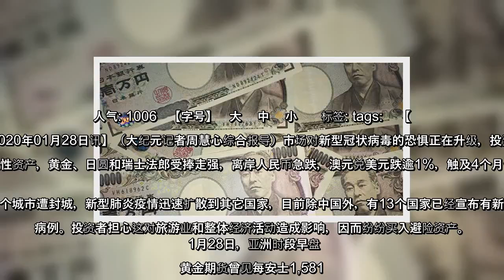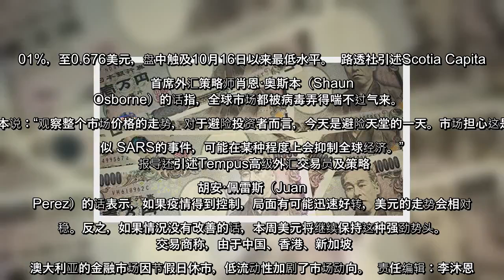✅ 疫情带动避险需求 黄金日圆瑞郎走强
✍  人气: 1006   【字号】   大    中    小      标签: tags:    【大纪元2020年01月28日讯】（大纪元记者周慧心综合报导）市场对新型冠状病毒的恐惧正在升级，投资者蜂涌入避险性资产，黄金、日圆和瑞士法郎受捧走强，离岸人民币急跌，澳元兑美元跌逾1%，触及4个月低位。  中国大陆多个城市遭封城，新型肺炎疫情迅速扩散到其它国家，目前除中国外，有13个国家已经宣布有新型肺炎确诊病例。投资者担心这对旅游业和整体经济活动造成影响，因而纷纷买入避险资产。  1月28日，亚洲时段早盘，黄金期货曾见每安士1,581.4美元，升0.2%。  1月27日，瑞士法郎兑美元上涨 0.18%，报 0.969；日圆兑美元上涨 0.35%，报 108.89；离岸人民币兑美元下跌 0.9%，报 6.99，是去年12月30日以来最低水平。  容易受中国经济影响的澳元兑美元跌1.01%，至0.676美元，盘中触及10月16日以来最低水平。  路透社引述Scotia Capital首席外汇策略师肖恩·奥斯本（Shaun Osborne）的话指，全球市场都被病毒弄得喘不过气来。  肖恩·奥斯本说：“观察整个市场价格的走势，对于避险投资者而言，今天是避险天堂的一天。市场担心这是又一次类似 SARS的事件，可能在某种程度上会抑制全球经济。”  报导还引述Tempus高级外汇交易员及策略师胡安·佩雷斯（Juan Perez）的话表示，如果疫情得到控制，局面有可能迅速好转，美元的走势会相对平稳。反之，如果情况没有改善的话，本周美元将继续保持这种强劲势头。  交易商称，由于中国、香港、新加坡和澳大利亚的金融市场因节假日休市，低流动性加剧了市场动向。  责任编辑：李沐恩   ...